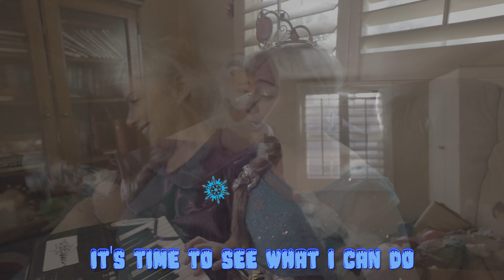Hold On Sing Along: An Un-Auth-Hoard-Iced Parody of Let It Go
Hoarding Elsa and Hoarding Olaf discover their true selves in the holiday season whilst dancing with snowflakes, dolls, and lots of stuff.